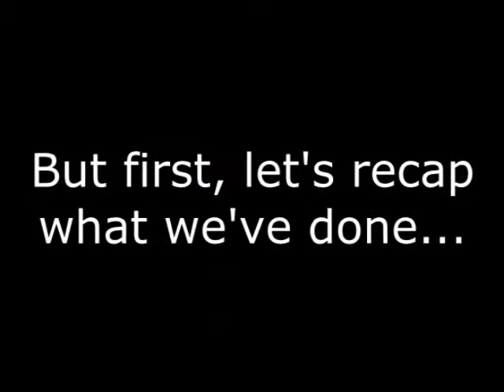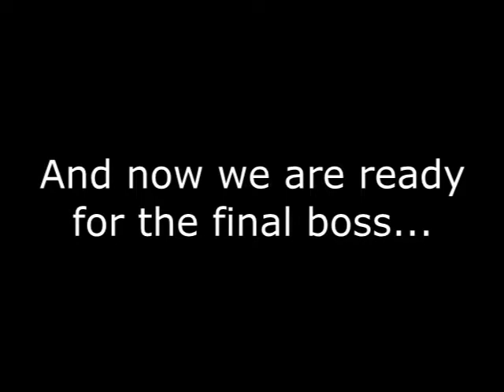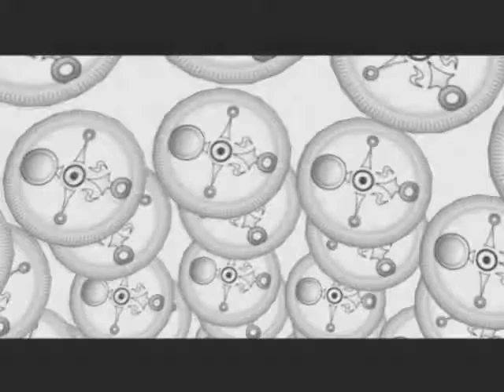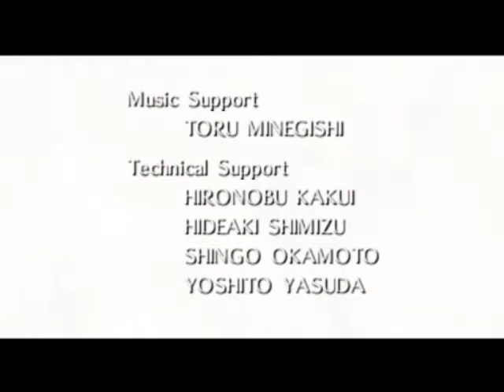Let's play a spot of - Majora's Mask - Part 39 - The End of the Let's Play a Spot Of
Well guys, it's time to end the series once and for all. I really enjoyed doing these set of videos, I hoped you enjoyed watching.

NOTE:
I was originally intending to name this video Whenever there is a meeting, a parting is sure to follow, but it was too long so I had to rename it :P
Sorry this went on for an hour, I kinda got carried away...